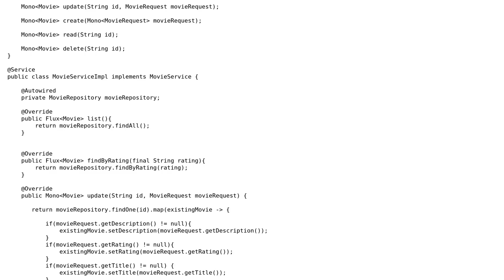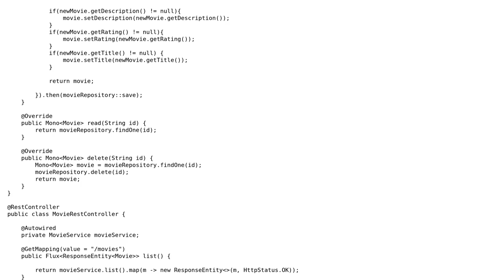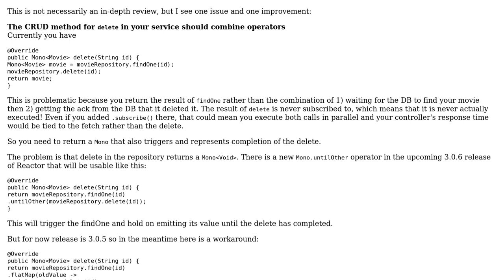Code Review: Is my implementation of a simple CRUD service with Spring WebFlux correct?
With thanks & praise to God, and with thanks to the many people who have made this project possible! | Content (except music & images) licensed under CC BY-SA | Music | Images & others | With thanks to user Son Goku user simonbasle user Incomputable and the Stack Exchange Network Trademarks are property of their respective owners. You are responsible for your own actions.